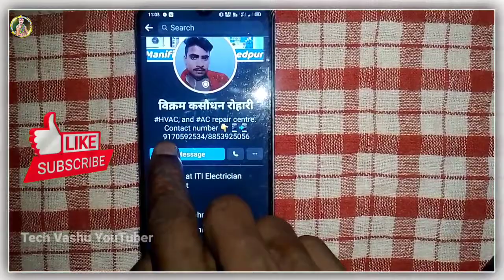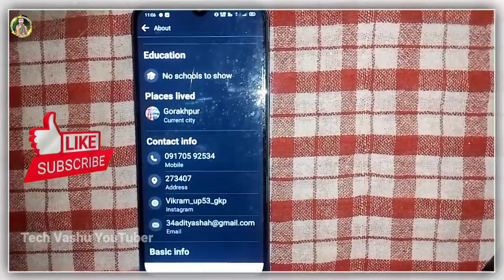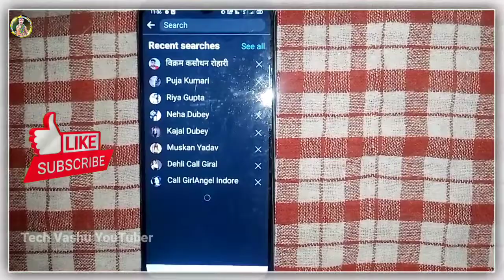Facebook se ladki ka number kaise nikale | fb se ladki ka number | facebook se ladki kaise pataye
facebook se ladki ka number kaise le sakte hai
facebook se ladki ko kaise pataye jata hai
fb se ladki ka number kaise nikale
facebook me call kaise kare